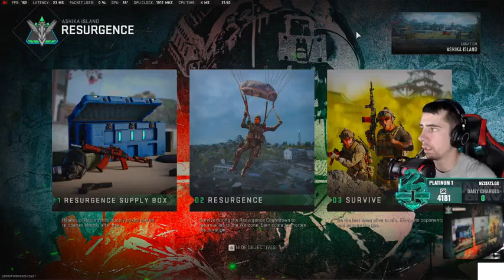WARZONE 2 0 VPN NO WARZONE COMANDOS DO CHAT